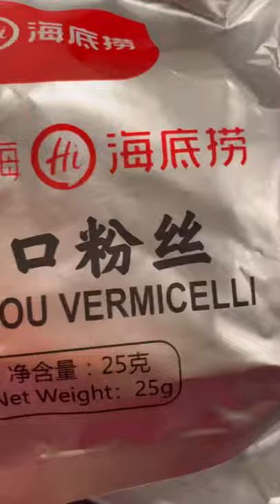Haidilao Self-heating hot pot - Vegetable spicy flavour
So delicious! I added extra noodles and fish balls!